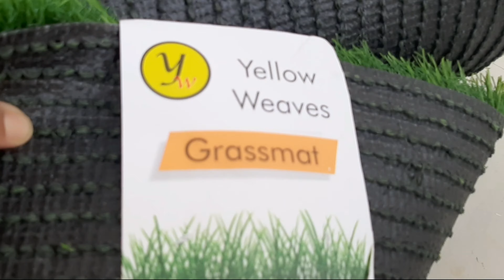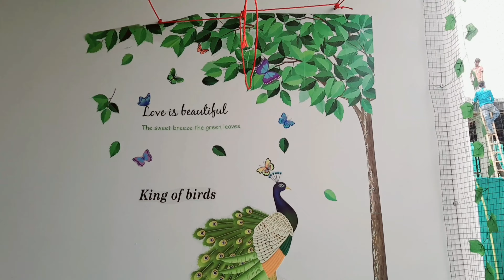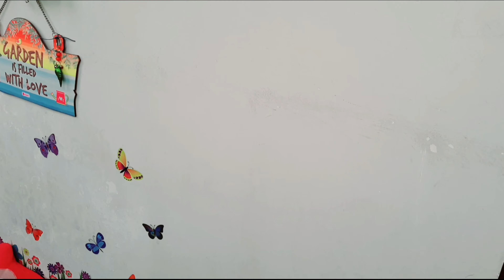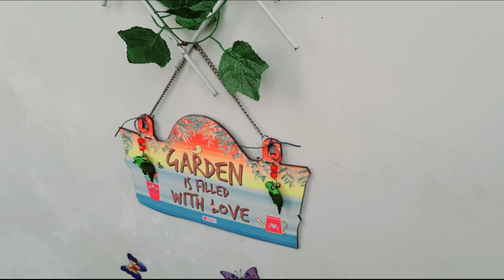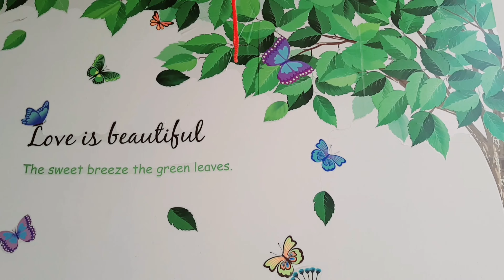Affordable balcony Garden makeover / beautiful balcony garden day and night look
Hello everyone
Welcome to
neelam pari lifestyle & cooking Indian vlogger

Regad
Neelam